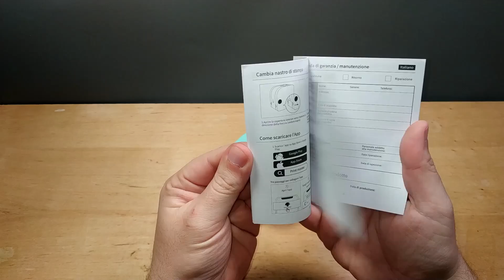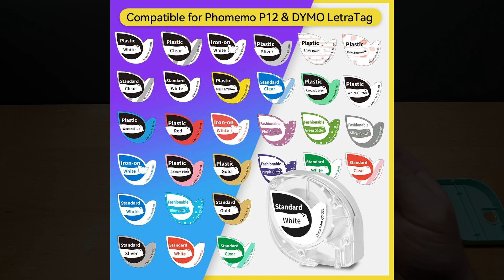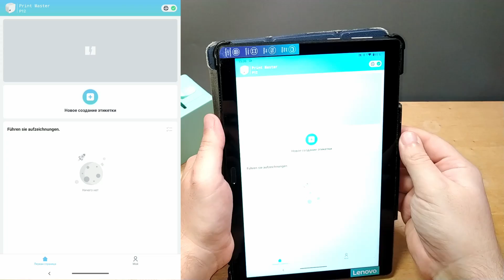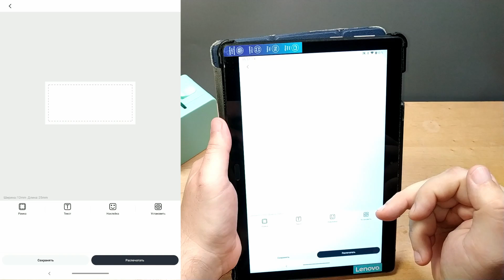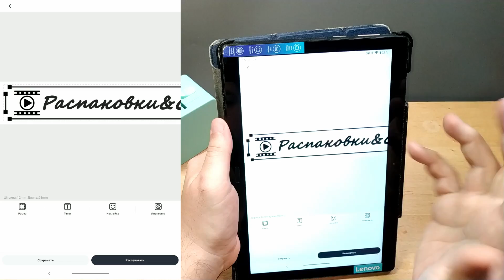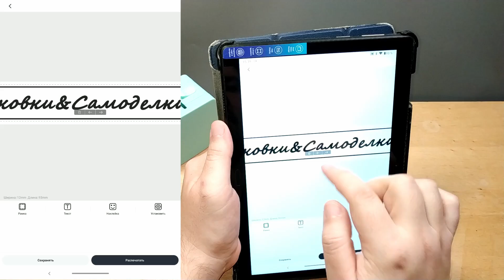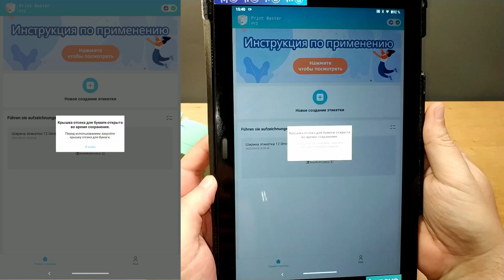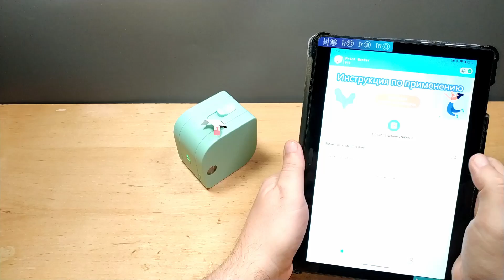Phomemo label printer P12 - Беспроводной принтер для печати стикеров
Распаковка и тестирование миниатюрного беспроводного bluetooth принтера для печати стикеров и этитеток Phomemo P12

Характеристики:
Размер: 82х82х62 мм
Питание: 6 батареек ААА
Ширина: стекеров 12мм
Интерфейс подключения  bluetooth

0:00 Распаковка принтера phomemo p12
1:35 Подготовка принтера к работе, установка батареек
2:43 Пару слов о картридже
5:55 Подключение к приложению, создание этикетки
10:41 Первая печать
13:08 Почему важно ставить новые батарейки